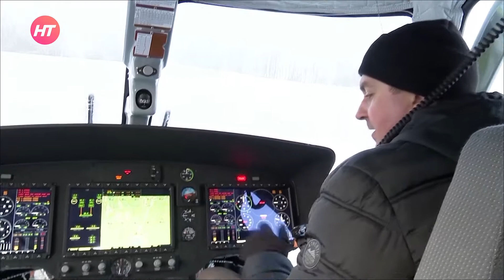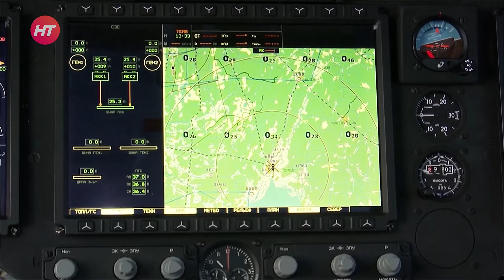На площадке у детской областной больницы появился новый вертолет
На площадке у детской областной больницы сегодня заступил на дежурство новый вертолет. Техника получена в рамках нацпроекта «Здравоохранение».